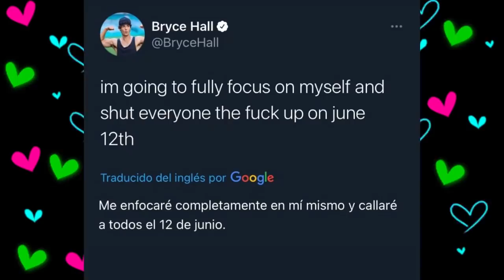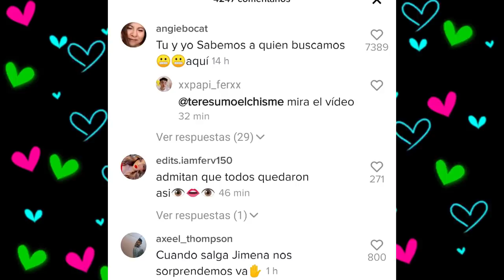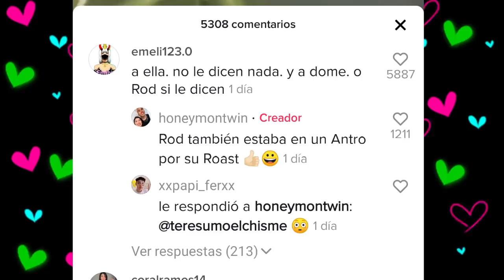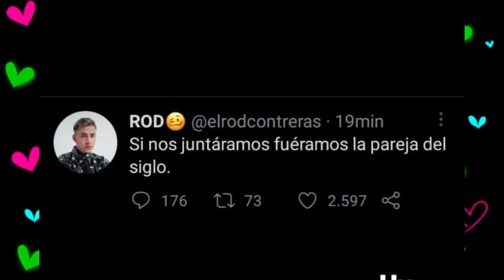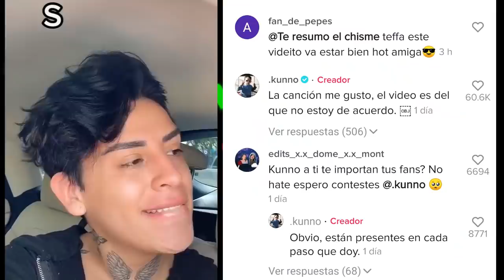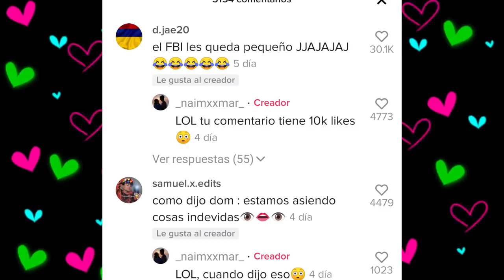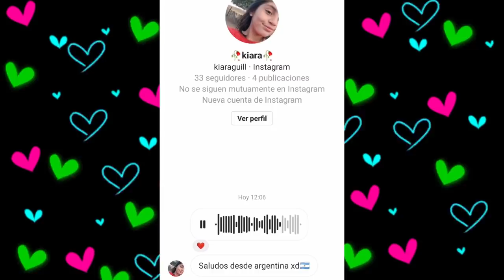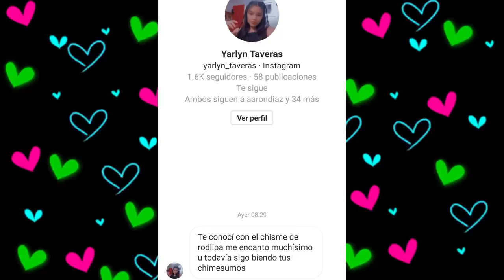CHISMESUMO#115 DOMELANDIA continúa /KUNNO quema a todos / Se olvidaron de JIMENA JIMENEZ/KEVLEX fiel